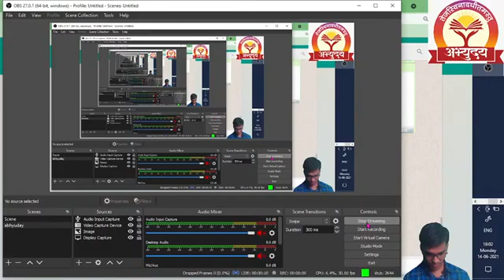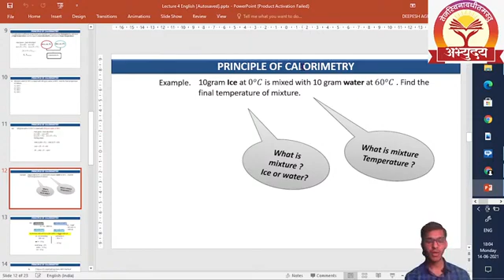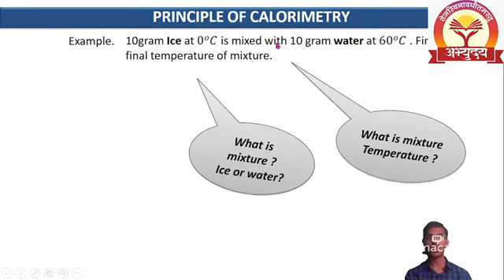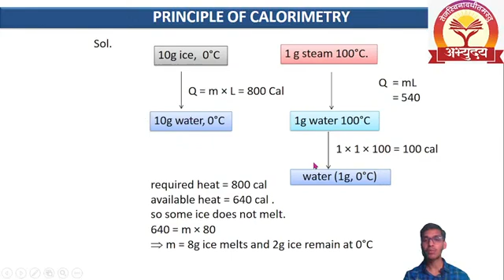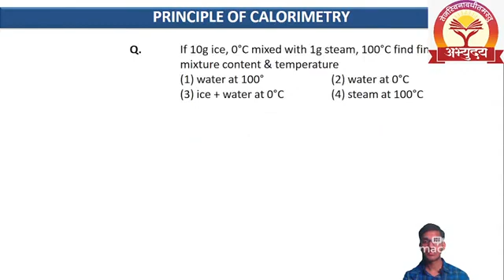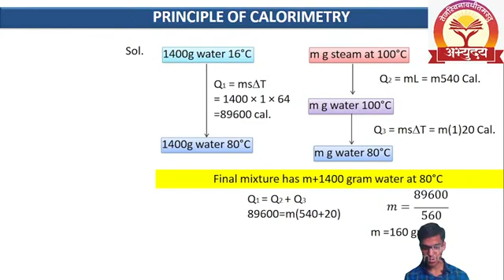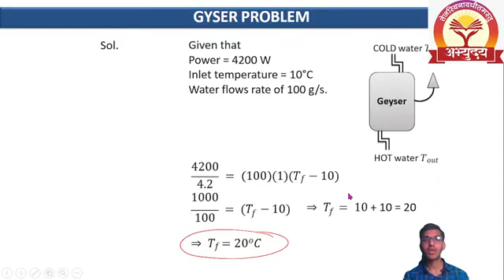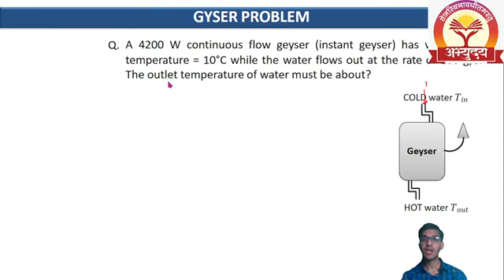DR AMIT AGRAWAL MBBS AIIMS ll CALOREMETRY AND HEAT TRANSFER ll NEET & JEE 2021 22 l Abhyuday Yojana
Mukhyamantri Abhyuday Yojana ll Varanasi ll Run under Social Welfare Department, Govt.of Uttar Pradesh
प्रिय विद्यार्थियों,
मुख्यमंत्री अभ्युदय योजना के अंतर्गत सम्पूर्ण प्रदेश के सभी जाति व वर्गों के प्रतिभावान, लगनशील व मेधावी विद्यार्थियों के लिए पूर्णतया निःशुल्क ऑनलाइन साप्ताहिक टेस्ट सीरीज आयोजित है। जिसमें प्रतिभाग करने के लिए आप अपने चयनित कोर्स (UPSC, NEET, JEE, NDA, CDS, Banking, Railway, SSC, PET UPSSSC, TET, CTET, इत्यादि) के अनुरूप एक अथवा एक से अधिक कोर्स के लिए लिंक का चयन कर ऑनलाइन आवेदन कर सकते हैं।
Various Test series organised under Mukhyamantri Abhyuday Yojana, run under Social Welfare Department, Govt.of Uttar Pradesh.

4. MAHA SAMAR Online Test Series 2021 (CDS, SSC, Banking, Railways & Other One Day Exams): Application form link-

5. JAI HIND Online Test Series (NDA) 2021: Application form

6. A.P.J. ABDUL KALAM Online Test Series (TET, CTET, K.V.S. & N.V.S. TGT & PGT) 2021: Application form link-

फॉर्म भरने के उपरांत विद्यार्थी हमारे निःशुल्क टेलीग्राम चैनल को अवश्य जॉइन कर लें, जिस पर उन्हें आगामी ऑनलाइन मॉक टेस्ट लिंक्स, टेस्ट के विस्तृत उत्तर स्पष्टीकरण के साथ, लाइव क्लास लिंक्स, अध्ययन सामग्री, गाइडेंस & मोटिवेशनल प्रोग्राम लिंक्स सहित अन्य सूचनाएं उपलब्ध कराई जाती हैं। हमारे चैनल से जुड़ने के लिए पहले अपने मोबाइल के प्लेस्टोर में जाकर telegram इनस्टॉल करें फिर दी गई लिंक के माध्यम से चैनल जॉइन करें।

मुख्यमंत्री अभ्युदय योजना क्या है?
उत्तर प्रदेश सरकार की एक ऐसी अभिनव पहल जहाँ सभी संवर्गों के मेधावी, लगनशील एवं प्रतिभावान छात्र-छात्राओं को UPSC, UPPSC, NEET, JEE, NDA, CDS, SSC, PET UPSSSC, Bank PO, B.Ed., TET, CTET व अन्य प्रतियोगी परीक्षाओं की पूर्णतया निःशुल्क Online/Offline कोचिंग, Online/Offline mock test व मार्गदर्शन प्रदान किया जाता है। साथ ही समय समय पर विशिष्ट अतिथियों द्वारा विद्यार्थियों हेतु मोटिवेशन सत्रों का आयोजन भी कराया जाता है।

Channel Links for Live classes:
1. Our primary Youtube channel for UPSC, UPPSC & other one day Exams:

2. For JEE: (Physics & Maths)

3. For NEET: (Chemistry & Bio..)

4. For Notification & Class schedule on Common Facebook Page for UPSC/JEE/NEET/NDA/CDS/Rly/Banking/SSC/TET/CTET & Other examinations:
'Mukhyamantri Abhyuday Yojana Varanasi' Facebook Page link- (Open & Like this Page to get the notification)

(This message is delivered by Dr. R. S. Chauhan, Mukhyamantri Abhyuday Yojana, run under the Social Welfare Department, Government of Uttar Pradesh.)
Please avoid sending unnecessary emails.